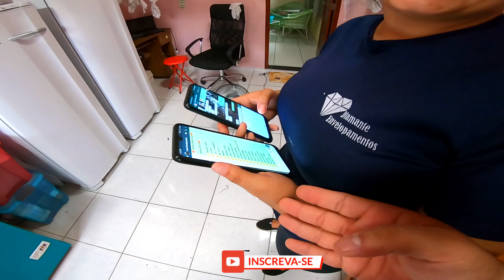Como envelopar freezer de duas portas - duas cores | Luan Dourado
MOSTRA ESSE CANAL PRA ALGUÉM, UM DIA TEREMOS 100 MIL INSCRITOS!!

Quer comprar uma moderninha plus? então é so acessar esse link abaixo !!!